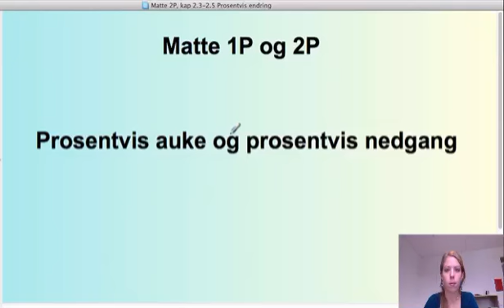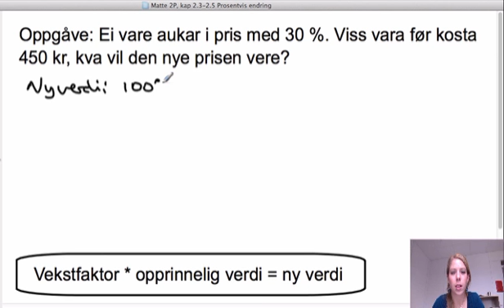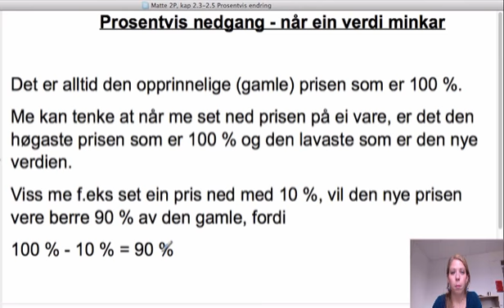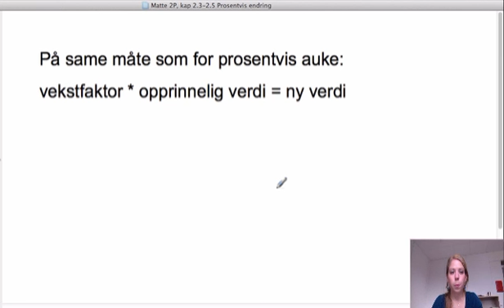Prosentvis auke og nedgang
Vekstfaktor, Prosentvis økning og Prosentvis nedgang, Prosentrekning